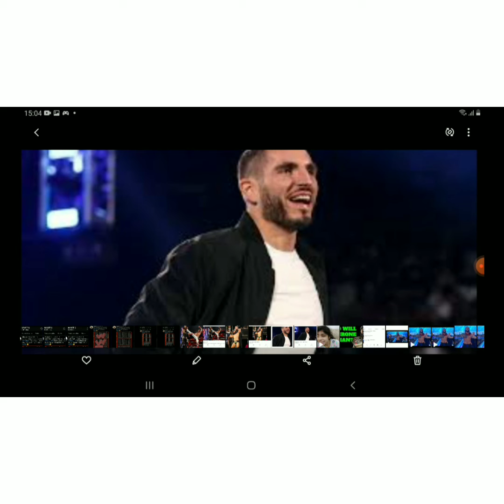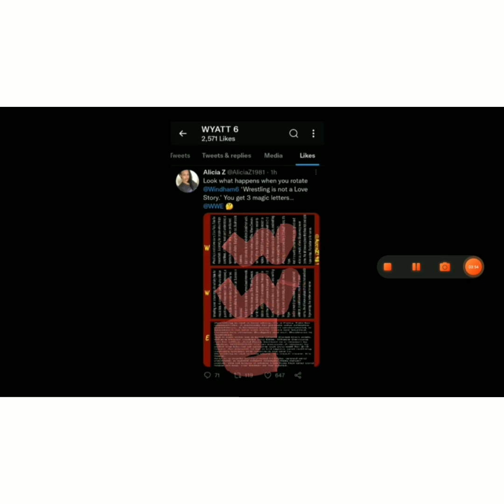The Fiend Return 100% Confirmed | Gargano Returns | Edge Retirement